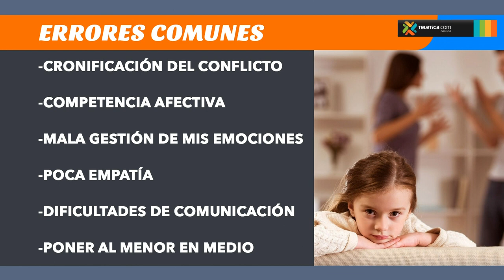¿Cómo ser socios en la crianza de los hijos tras un divorcio?